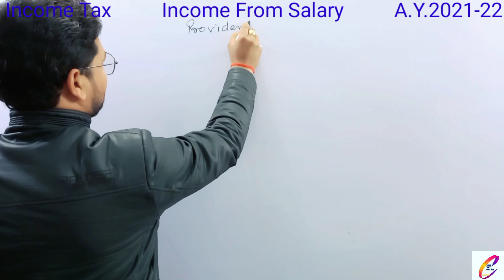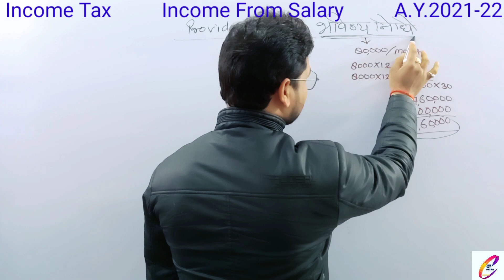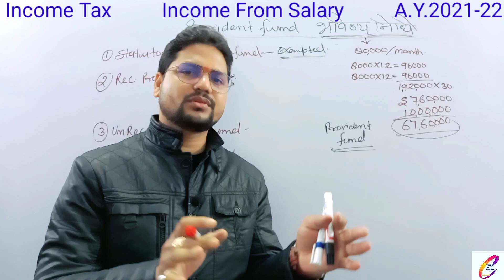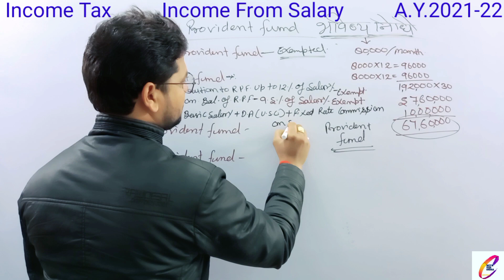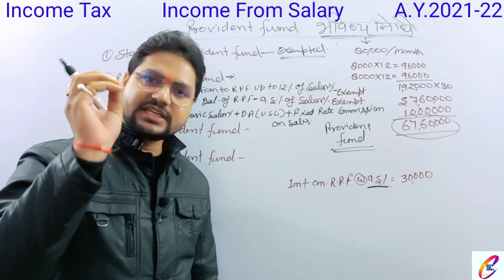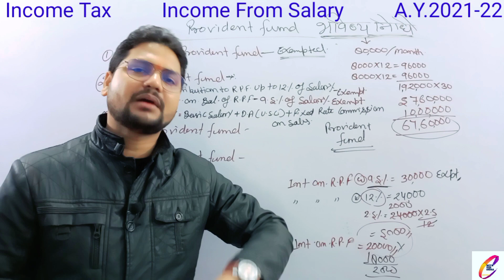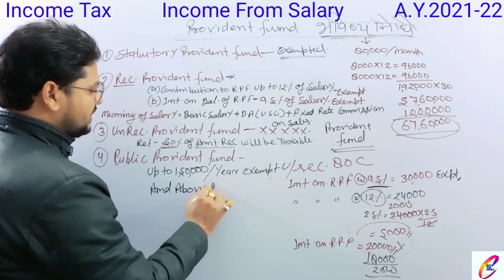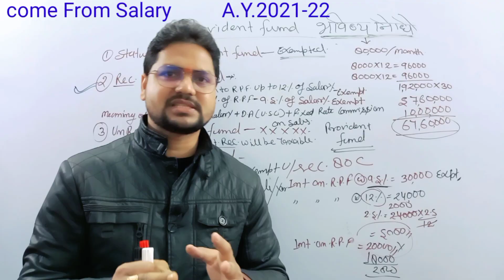PROVIDENT FUNDS llसब की सब भविष्य निधि बस एक वीडियो ll VEDSHIRA SIR II INCOME FROM SALARY II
यह परम सत्य है कि,"आयकर"आय पर लगने वाला एक प्रत्यक्ष कर है।
                किन्तु बात जब कर की हो तो यह महत्वपूर्ण हो जाता है कि पहले इस बात का निर्धारण किया जाय कि कौन सी आय पर किस शीर्षक मे कर लगाया जाए।
              हम लोग इस सीरीज में यह जानेंगे कि "वेतन से आय" शीर्षक मे कौन सी आय कर योग्य होगी और उस पर कैसे कर लगाया जाएगाl
            यदि आप को हमारा पढ़ाने का तरीका अच्छा लगता है
और विषय आप को आसानी से समझ मे आता है
 तो हमारे चैनल को अपने साथियों के साथ में भी साझा करें।
            Commerce को सरलतापूर्वक और अधिक जानने के लिए हमारे साथ लगातार बने रहे और अपना महत्वपूर्ण feedback  हमे जरूर दें l